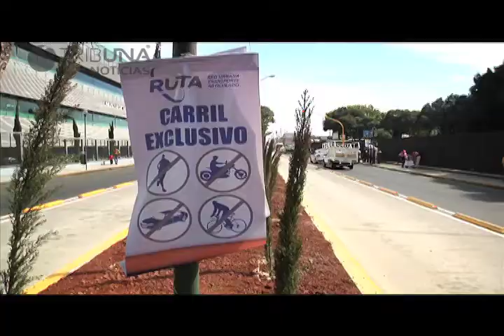Noticias Puebla 18 hrs 18 Enero 2013